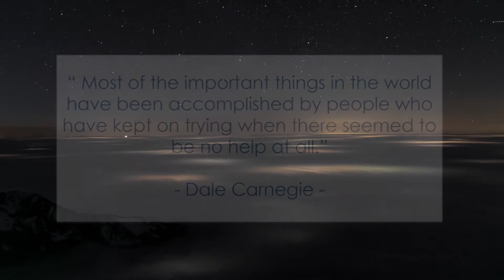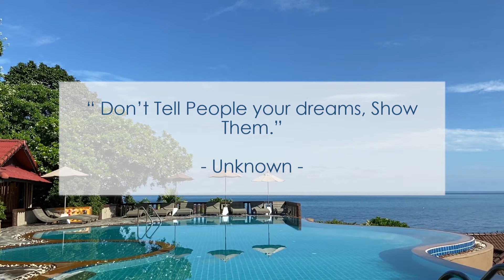Meditation for morning : on Success | Inspiring Quotes & Music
Morning meditation - Ispiring Quotes & Beautiful  Calming & Relaxing  music with wonderful nature sceneries.